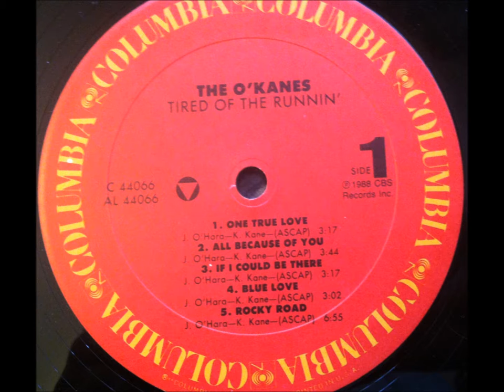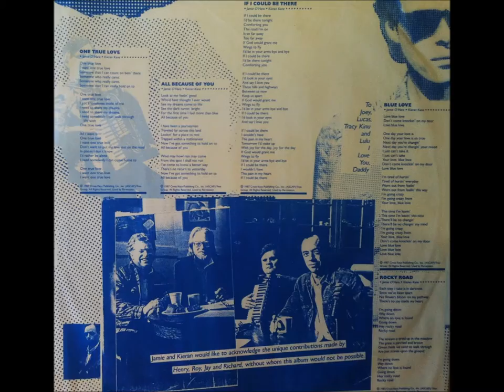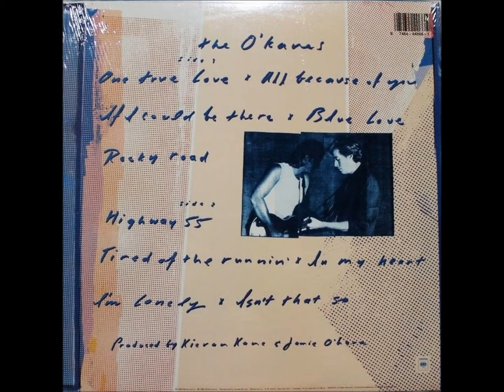One True Love , The O'kanes , 1988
Written and recorded by The O'Kanes. Released  March 1988 from the album "Tired of the Runnin". It reached #4.